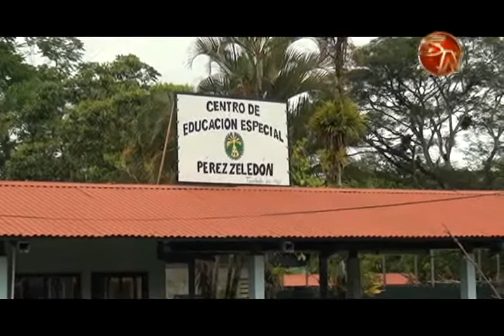Escuela de Enseñanza Especial espera concretar importantes proyectos este año